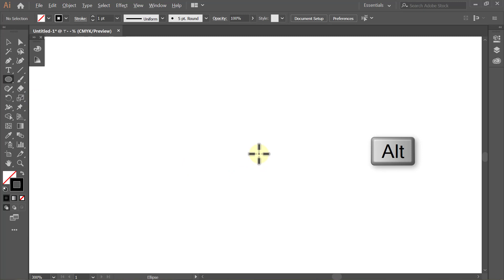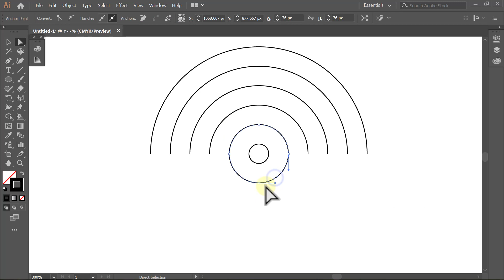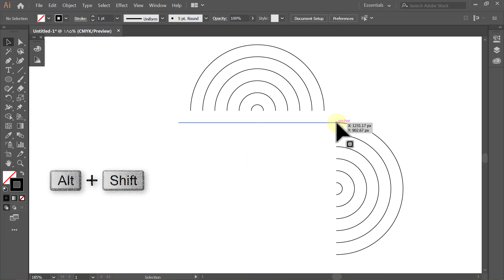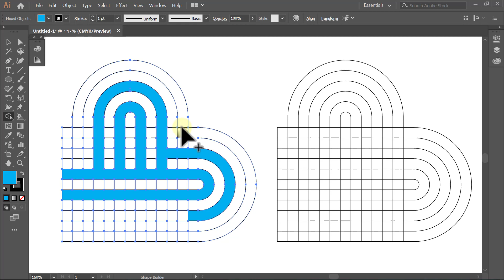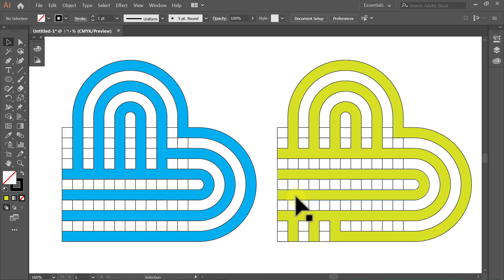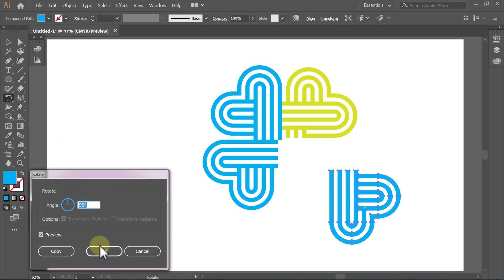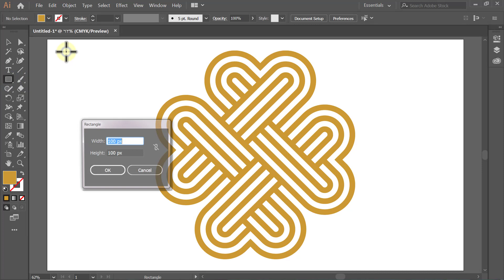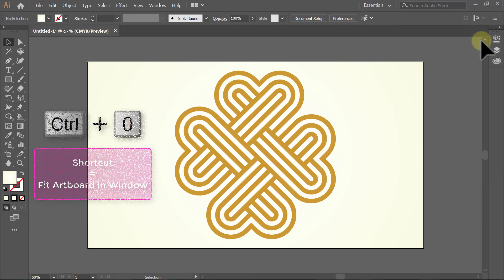Learn logo design | Adobe illustrator tutorials | 107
- Today I want to show you how to design 2D Logos & 3D Logos in Adobe Illustrator that you can use for corporate codes, offices and logos for people.
- Adobe Illustrator is one of the best the programs to create seamless Logos ready to use in any media you need, and also is the best program to create the vector drawings.
channel and activate the bell to receive all that is new about the channel.